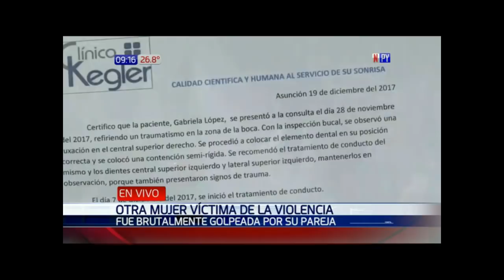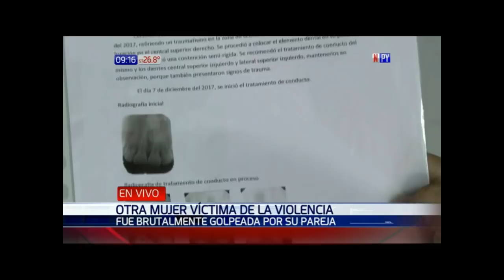Joven denuncia brutal golpiza de su expareja